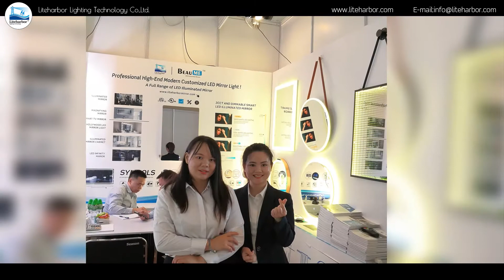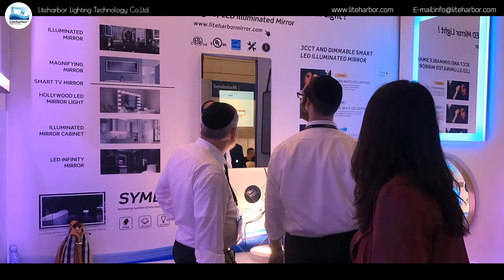Liteharbor 2019 HongKong International Light Fair Review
Liteharbor 2019 HongKong International Light Fair(Autumn Edition) Review, see you all next year!